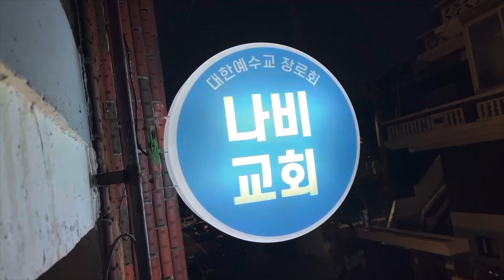GNV_402 선한 사람을 분별하는 방법 (feat.첫 눈)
나비교회를 섬기고 있는 박현준(Samuel J) 목사입니다. 개혁주의 청교도 신학를 추구하며 마실 물이 없어 죽어가는 시대에 진정한 생명의 말씀을 전해드리고자 합니다.